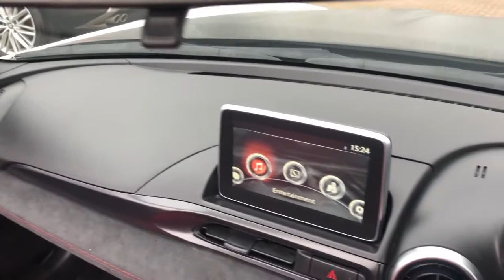BW18NHB 124 SPIDER WHITE